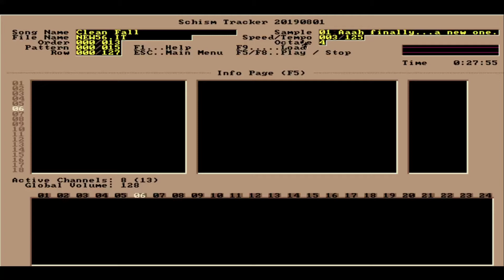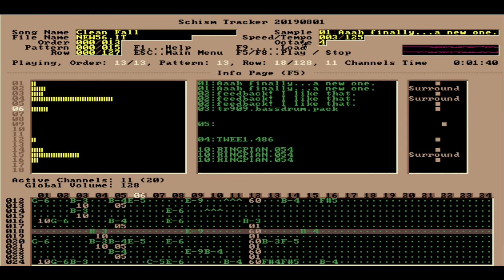Exel - Clean Fall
impulse tracker